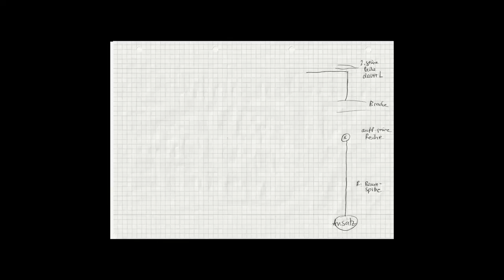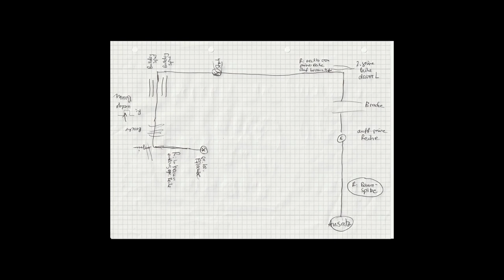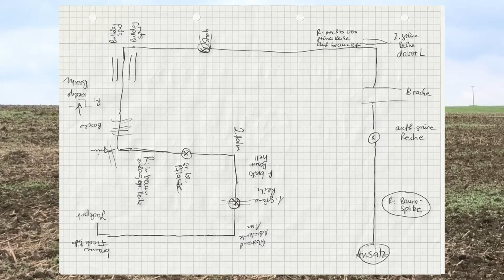Fährte legen und finden Teil 4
Optimales Fährtentraining ist nur möglich, wenn der Hundeführer beim Absuchen der Fährte immer weiß, wo diese genau verläuft. Nur dann kann er das Suchverhalten seines Hundes einschätzen und optimal reagieren. Das Video zeigt das Legen einer Fährte mit allen Überlegungen, die ich unterwegs anstelle. Wo lege ich die Winkel hin, wo die Gegenstände, wie kann ich mir das alles merken, usw?

I translated the sub-titles. Please let me know if this is helpful for you

00:00 Intro
00:30 Ausrüstung
00:59 Ansatz 1. Gerade mit Gegenstand
03:00 1. Winkel mit 2. Geraden
03:24 Fährtenskizze
04:20 2. Winkel und Richtung Gerade
05:43 3. Winkel + neue Richtung
06:30 Gegenstand mit nächstem Winkel
08:00 Bogen und nächste Winkel
09:45 Ende der Fährte, Jackpot
10:10 vollständige Fährtenskizze
10:44 Sucharbeit Border Collie, Hound
11:21 Abspann

Weiteres zu diesem Thema findet Ihr in meinem Trainingsbuch Fährtenarbeit (Kosmosverlag).
Schaut auch mal auf meiner Homepage vorbei. Dort findet Ihr Infos über Seminare u.v.m.